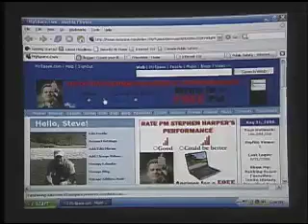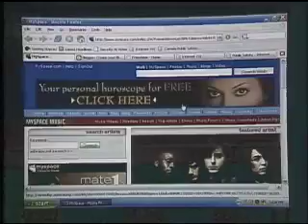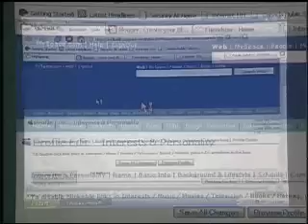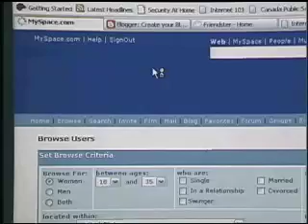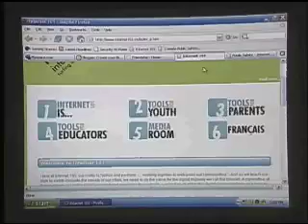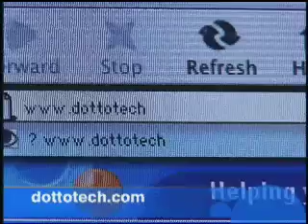Dotto Tech - Season 5 Episode 2 - Security on the Internet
Steve Dotto explains social networking, and how parents can protect their children when they go on Online.